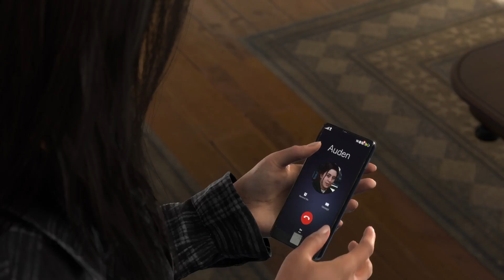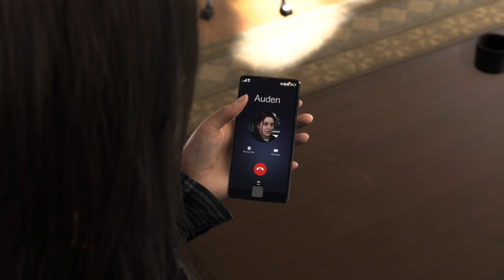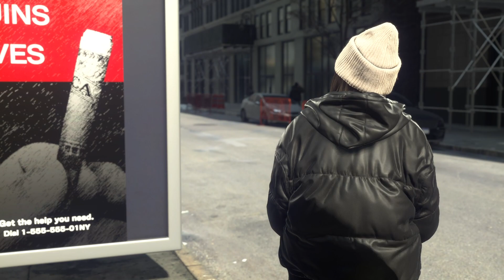Forspoken Blind Playthrough Part 7